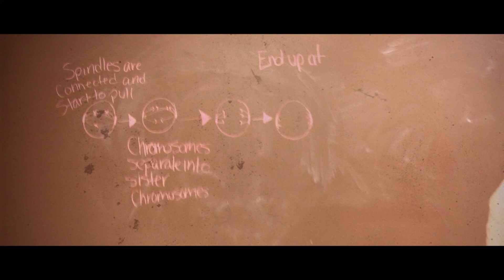The Mitosis Story